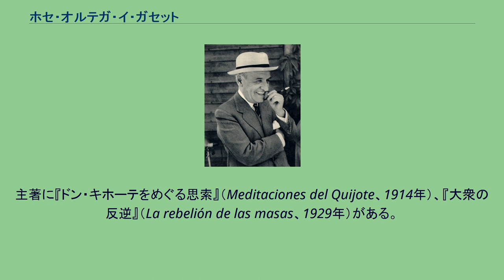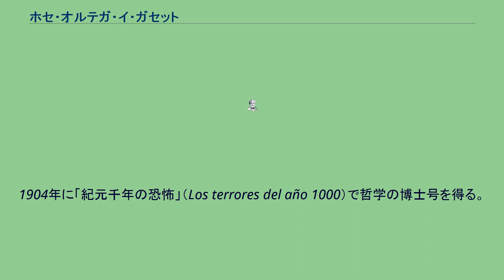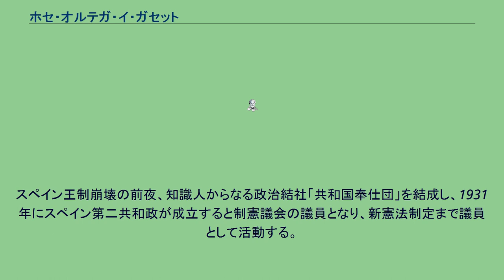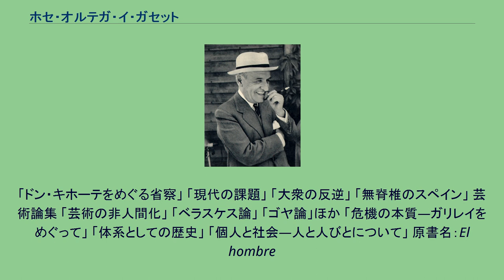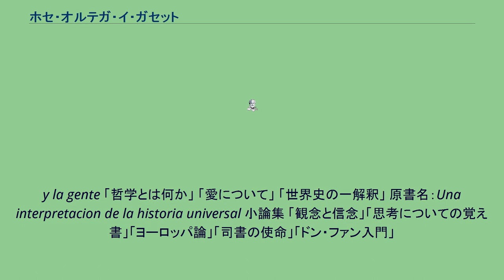ホセ・オルテガ・イ・ガセット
ホセ・オルテガ・イ・ガセット（西: José Ortega y Gasset、発音: [xoˈse oɾˈteɣa i ɣaˈset]、1883年5月9日 - 1955年10月18日）は、スペインの哲学者。
主著に『ドン・キホーテをめぐる思索』（Meditaciones del Quijote、1914年）、『大衆の反逆』（La rebelión de las masas、1929年）がある。
W・ジェームズに触発された実用主義的形而上学により構成され、フッサールの実在論的現象学の方法を用いた「生の哲学」を展開し、（ハイデッガーに先駆けて展開された）原始実存主義や、ディルタイ、クローチェとも比較される歴史主義などといった彼の諸思想の基礎となった。
マドリード生まれ。
父親は高名なジャーナリスト、ホセ・オルテガ・イ・ムニーリャ（es:José Ortega Munilla、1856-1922年）、母親はドローレス・ガセット。
父親は当時有力紙であったエル・インパルシアル紙（El Imparcial）で評論を展開しており、後にオルテガ自身も多くの論説を紙上に投稿するようになる。
オルテガは早熟でもあり、7歳ですでにセルバンテスの『ドン・キホーテ』を暗唱することができたという。
14歳までマラガ近郊のイエズス会経営の学院で学び、1898年、15歳からマドリード大学で学び、1902年、19歳の時に学士号を取得。
1904年に「紀元千年の恐怖」（Los terrores del año 1000）で哲学の博士号を得る。
他にエル・インパルシアル紙に幾つもの論評を発表した。
1905年から1907年までドイツへ留学し、ライプツィヒ、ベルリン、マールブルクでカント哲学を研究。
特にマールブルク大学では、新カント派のヘルマン・コーエンや、パウル・ナトルプから強い影響を受ける。
他にフッサールの現象学、ディルタイの哲学からも影響を受けた。
1910年にスペインへ帰国後、マドリード大学で形而上学の教授に就任。
スペイン王制崩壊の前夜、知識人からなる政治結社「共和国奉仕団」を結成し、1931年にスペイン第二共和政が成立すると制憲議会の議員となり、新憲法制定まで議員として活動する。
スペイン内戦勃発時にアルゼンチンのブエノスアイレスに亡命し、1942年にヨーロッパへ戻るまで過ごす。
1945年の中頃までにポルトガルに定住し、徐々にスペインを訪問し始める。
1948年、マドリードに帰還。
同値2人文科学研究所を設立し、同研究所で教鞭をとった。
帰国時からフランコ政権に敵視を表し、政府は人々の信頼に見合わず、オルテガの信念は「フランコと相容れない」ものであると述べた。
オルテガの思想は、「生の理性 (razón vital)」をめぐって形成されている。
「生の理性」とは、個々人の限られた「生」を媒介し統合して、より普遍的なものへと高めていくような理性のことである。
オルテガは、みずからの思想を体系的に構築しようとはせず、「明示的論証なき学問」と呼んだエッセイや、ジャーナリズムに発表した啓蒙的な論説や、一般市民を対象とした公開講義などによって、自己の思想を表現した。
オルテガの関心は、形而上学にとどまらず、文明論や国家論、文学や美術など多岐にわたり、著述をおこなった。
彼の定義によれば、大衆とは、「ただ欲求のみを持っており、自分には権利だけあると考え、義務を持っているなどとは考えもしない」、つまり、「みずからに義務を課す高貴さを欠いた人間である」という。
また、近代化に伴い新たにエリート層として台頭し始めた専門家層、とくに「科学者」に対し、「近代の原始人、近代の野蛮人」と激しい批判を加えている。
20世紀に台頭したボリシェヴィズム（マルクス・レーニン主義）とファシズムを「野蛮状態への後退」、「原始主義」として批判した。
特にボリシェヴィズム、ロシア革命に対しては、「人間的な生のはじまりとは逆なのである」と述べている。
自由主義を理論的・科学的真理ではなく、「運命の真理」であるとして擁護している。
保守主義者と評されることもある。
日本では西部邁が影響を受け、しばしばオルテガの発言を引用している。
「ドン・キホーテをめぐる省察」 「現代の課題」 「大衆の反...